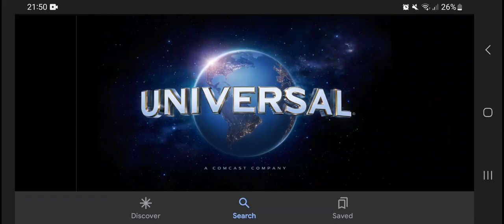Happy 112th Anniversary Universal Pictures